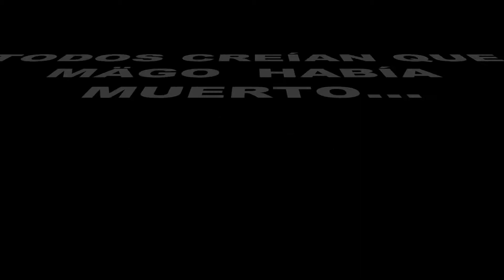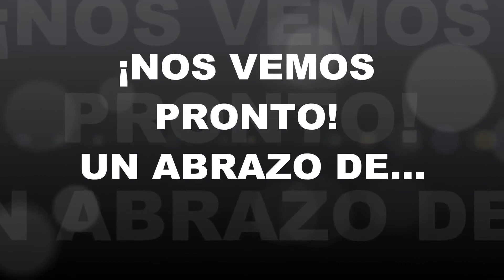Un anno con Zeta (presentazione nuovo cantante)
Le migliori canzoni dei Mägo de Oz offerte da HEAVY METAL 4EVER il canale dedicato alla musica METAL dei più grandi artisti mondiali